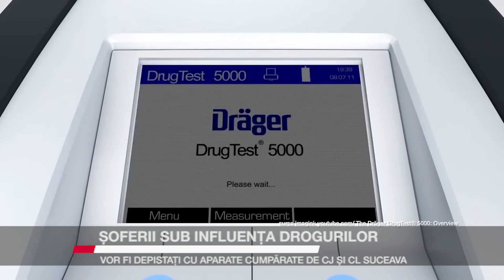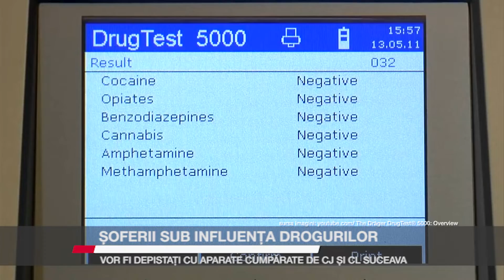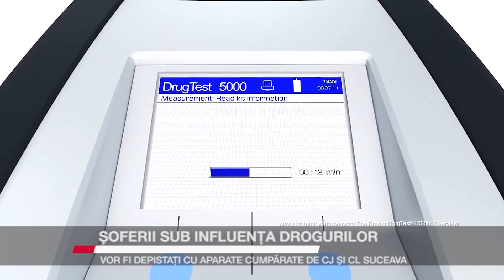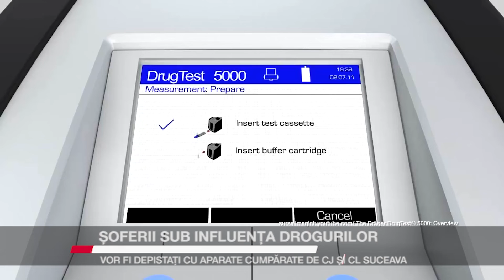Șoferii sub influența drogurilor vor fi depistați cu aparate cumpărate de CJ și CL Suceava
Consumul de substanțe interzise a devenit un fenomen îngrijorător, inclusiv la noi în țară. După incidentul nefericit petrecut de curând la un festival de muzică din Capitală, Poliția încearcă pe cât posibil să prevină consumul de substanțe psihoactive și să depisteze cazurile când persoane aflate sub influență se urcă la volan. Neavând fonduri, poliția a apelat la parteneri. Consiliul Județean Suceava, la propunerea Autorității Teritoriale de Ordine Publică, a decis în ședința de miercuri achiziționarea a trei aparate Drugtest, urmând ca și Consiliul Local să aprobe în ședința de joi încă două.